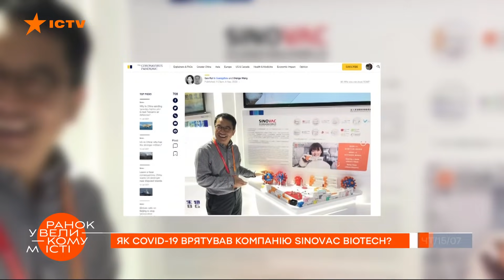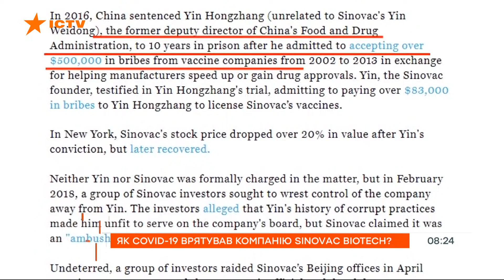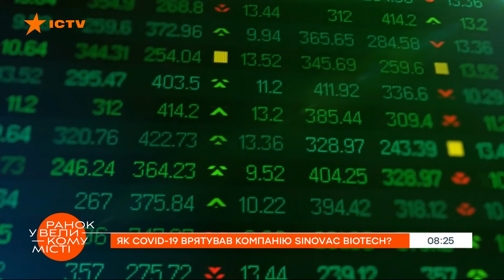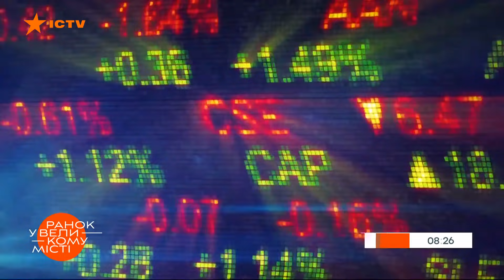Были на грани банкротства. Коронавирус спас компанию Sinovac Biotech? — ICTV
Смотрите в программе Утро в Большом Городе на ICTV: история компании Sinovac Biotech.

Сейчас у всех на слуху китайская компания Sinovac Biotech через ее вакцину против коронавируса, которая доступна в том числе и в Украине. Компанию считают одним из самых влиятельных фармацевтических предприятий мира.

Она одной из первых начала испытания вакцин против COVID-19.

Но почему именно коронавирус спас компанию?